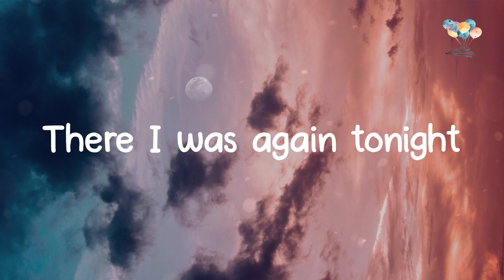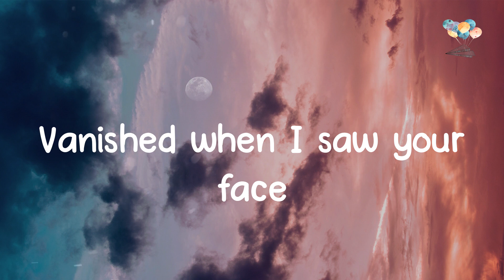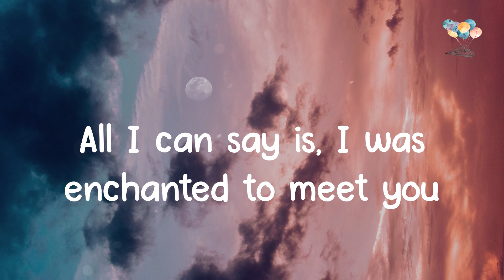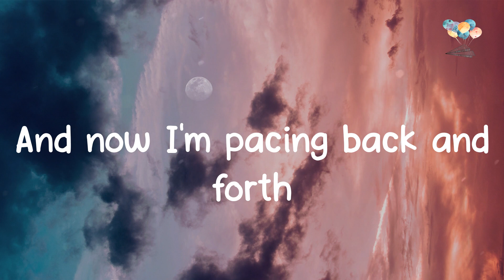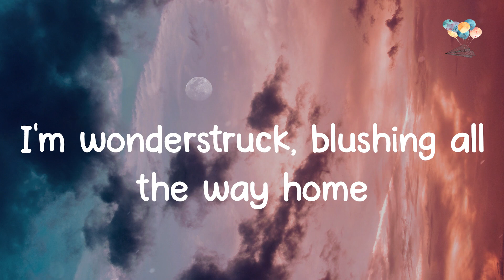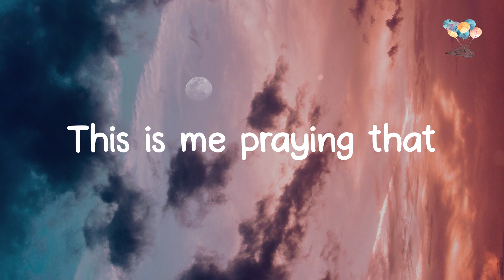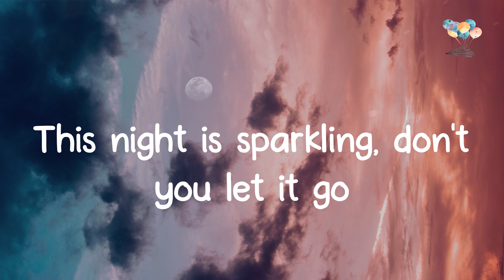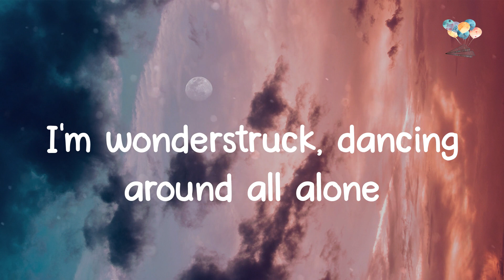Taylor Swift - Enchanted (Lyrics)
️🎈 Lyric video for Enchanted by Taylor Swift

️🎈 Enchanted lyrics:
2 AM, who do you love?